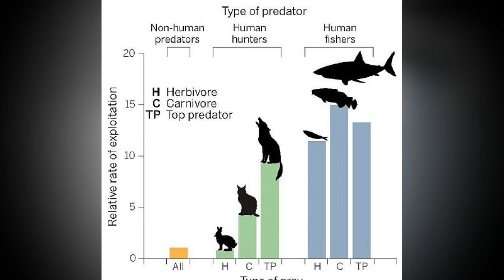What the world would look like without humans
In a world without humans, most of northern Europe would probably now be home to creatures such as wolves, moose, bears and elephants.
This is according to a new study which argue that without humans damaging ecosystems, most of the world would resemble the Serengeti.
As part of the research, scientists have also released a world map of where animals are likely to live if mankind had never existed.
The research, by Aarhus University in Denmark, suggests that the fact Africa has such a high density of mammals reflects past human activities rather than anything to do with its environment.
The team based their results on estimates of the natural distribution of each species according to its ecology and the current natural environmental template.
'Northern Europe is far from the only place in which humans have reduced the diversity of mammals - it's a worldwide phenomenon,' says Professor Jens-Christian at Aarhus University.
'And, in most places, there's a very large deficit in mammal diversity relative to what it would naturally have been.'
The current world map of mammal diversity shows that Africa is virtually the only place with a high diversity of large mammals.

However, the revised world map constructed by the researchers in this study shows far greater distribution of high large-mammal diversity across most of the world.
In particular, it reveals particularly high levels in North and South America - areas that are currently relatively poor in large mammals.
'Most safaris today take place in Africa, but under natural circumstances, as many or even more large animals would no doubt have existed in other places,' said lead author Dr Soren Faurby.
'[For example] parts of the New World such as Texas and neighbouring areas and the region around northern Argentina-Southern Brazil.
'The reason that many safaris target Africa is not because the continent is naturally abnormally rich in species of mammals.
'Instead it reflects that it's one of the only places where human activities have not yet wiped out most of the large animals.'
The existence of Africa's many species of mammals, they say, is not due to an optimal climate and environment, but because it is the only place where they have not yet been eradicated by humans.
'The current high level of biodiversity in mountainous areas is partly due to the fact that the mountains have acted as a refuge for species in relation to hunting and habitat destruction, rather than being a purely natural pattern,' said Faurby.
'An example in Europe is the brown bear, which now virtually only live in mountainous regions because it has been exterminated from the more accessible and most often more densely populated lowland areas.'
The researchers claim the latest can provide an important base-line for nature restoration and conservation.